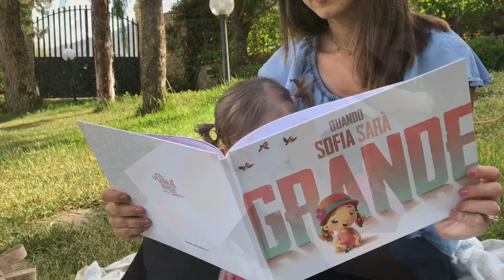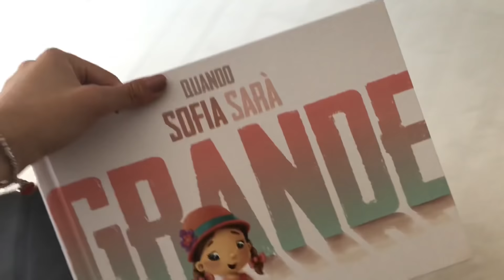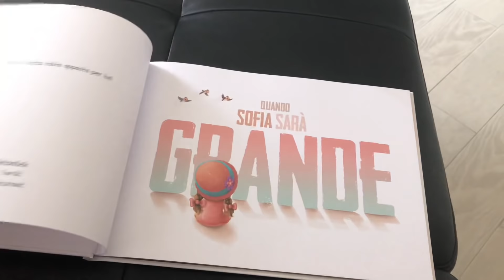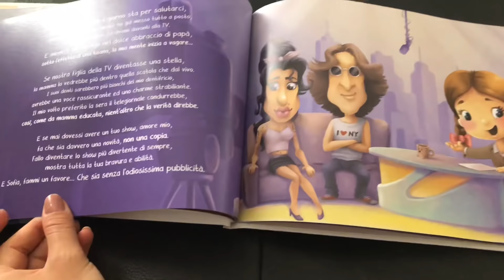🌸Vlog/ In piscina con noi/ vita da mamma/ libro urraeroi+codice sconto per voi 🌸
➡️ OURLIFE_BLOG

➡️ OURLIFE_BLOG

Giudizi e opinioni sono assolutamente personali!
Tengo molto all'educazione e al rispetto delle persone  quindi sul mio canale ogni utente che offenderà verrà immediatamente bloccato.
il mio motto? Vivi e Lascia Vivere :)

🌸Carmen🌸